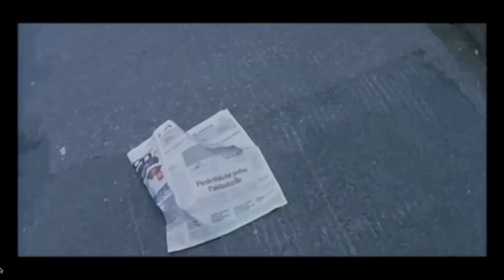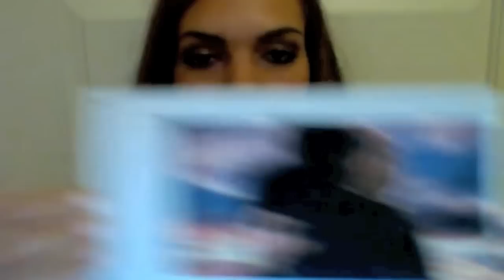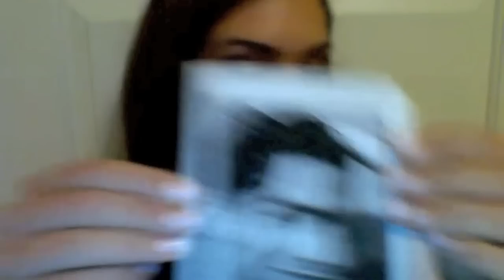Span 150 Festival de Cine- Whitney Wolfe